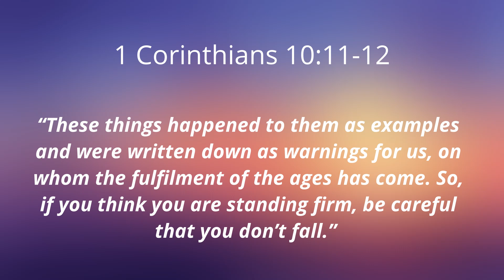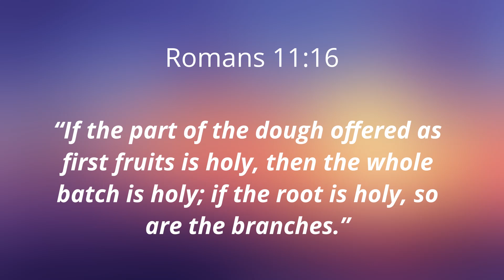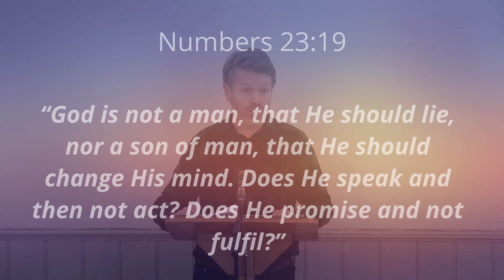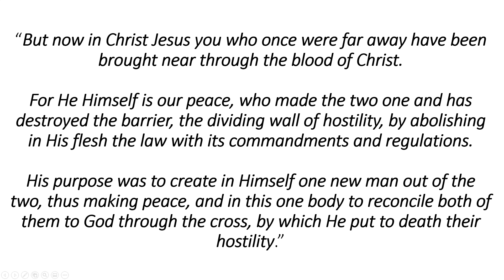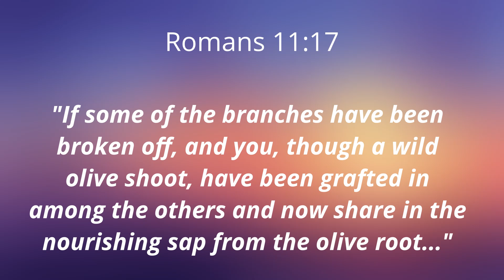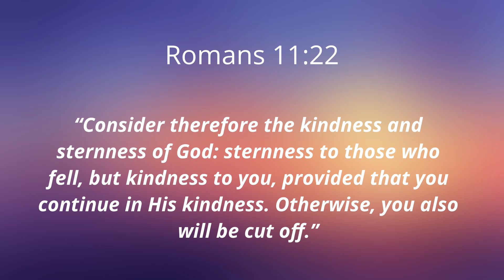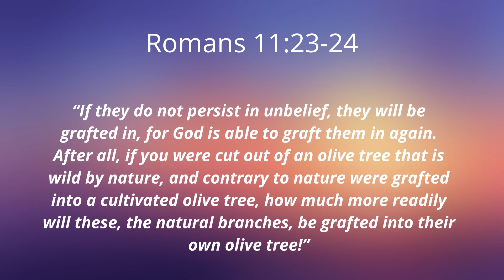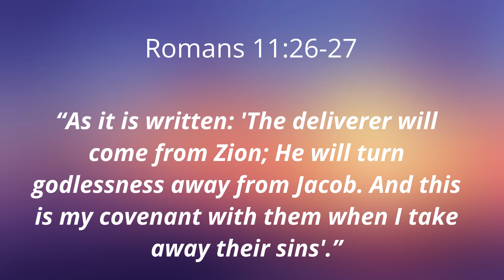THE UNSEARCHABLE WISDOM OF GOD (Romans 11: 16-36)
Romans 11 is the unfolding of a mystery - that ethnic Israel, so far from God, will one day be saved!

Preacher: Pastor Mike Wells